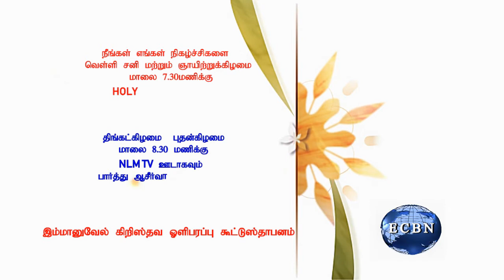|| GOD SECK THE MAN || TAMIL CHRISTIAN MESSAGE || PASTOR PUGALENDHI || 09.09.2022